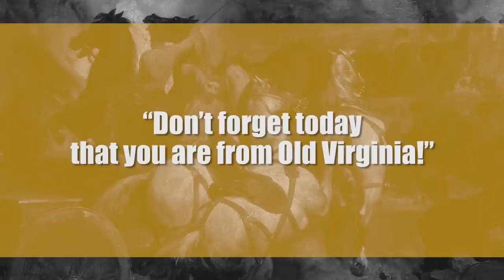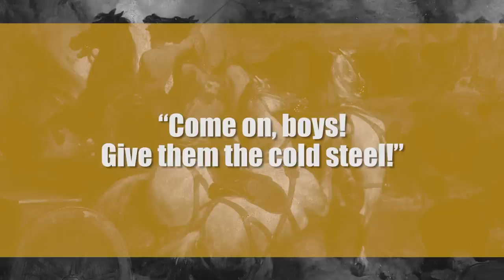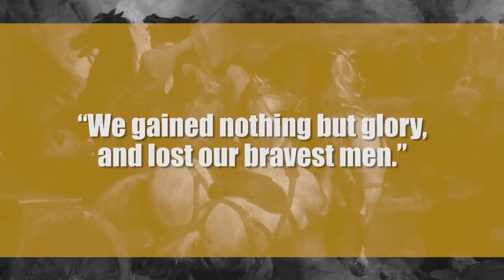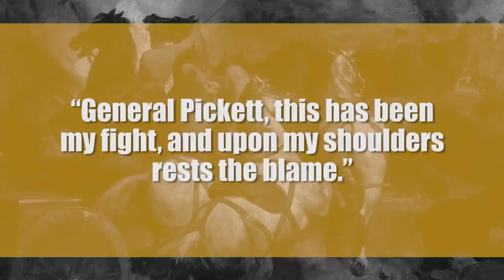Pickett's Charge: Gettysburg's Bloody Turning Point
Pickett's Charge was a suicidal Confederate attack during the Civil War's infamous Battle of Gettysburg, that arguably was the turning point that led to the Union's victory.